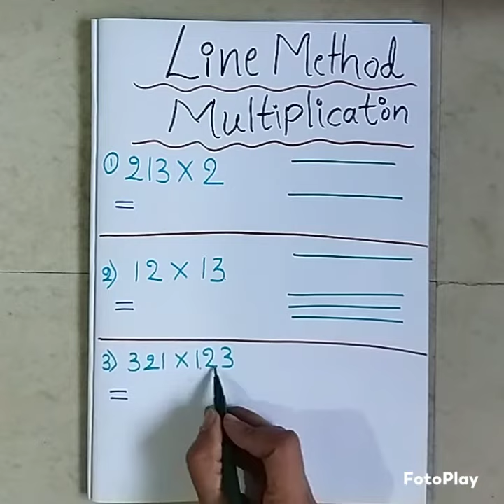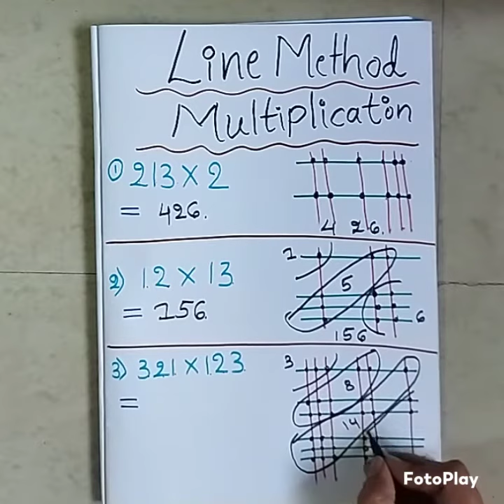line method multiplication, easy method multiplication, math's tricks..